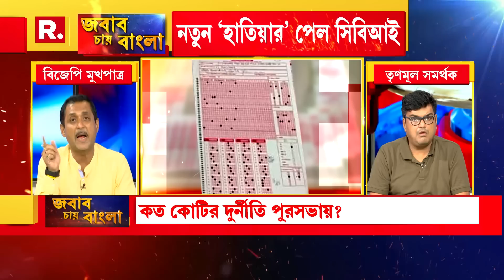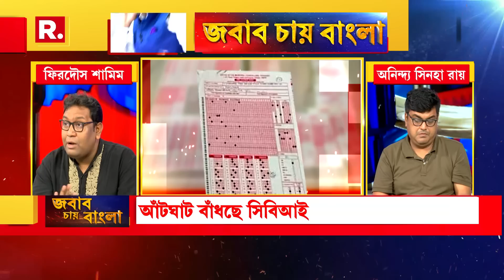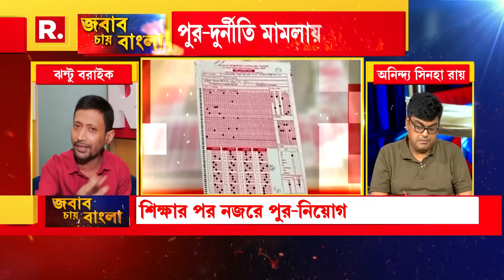Jabab Chay Bangla | পুরসভায় উত্তরপত্র রহস্য! CBI-র হাতে চাঞ্চল‍্যকর তথ‍্য। কত কোটির চুরি?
Jabab Chay Bangla | জবাব চায় বাংলা: পুরসভায় উত্তরপত্র রহস্য! CBI-র হাতে চাঞ্চল‍্যকর তথ‍্য। কত কোটির চুরি পুরসভায়?

Timestamps :

00:55 - Intro
16:38 - Sajal Ghosh
22:56 - Anindya Sinha Roy
29:02 - Firdous Shamim
33:28 - Saikat Giri
42:57 - Jhantu Boraik

রিপাবলিক স্বাধীন।
রিপাবলিক নির্ভীক।
আপনিই রিপাবলিক।